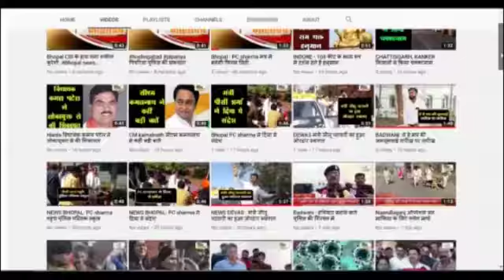पिपरिया :जनता पार्टी कार्यालय पुरानी गल्ला मंडी में श्रद्धांजलि अर्पित की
पूर्व प्रधानमंत्री स्वर्गीय श्री अटल बिहारी वाजपेयी की पुण्यतिथि पर श्रद्धांजलि
विधायक ठाकुरदास नागवंशी , जिला अध्यक्ष माधव दास अग्रवाल एवं कार्यकर्ता मौजूद
          पूर्व प्रधानमंत्री कोभारतीय जनता पार्टी के कार्यकर्ताओं ने श्रद्धांजलि दी